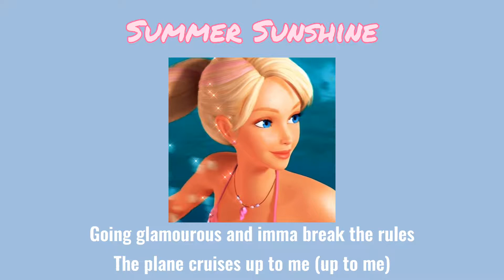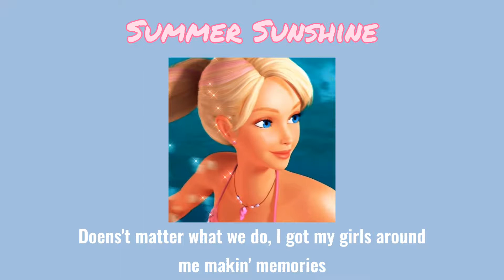Barbie in A Mermaid Tale | [Summer Sunshine Lyrics]